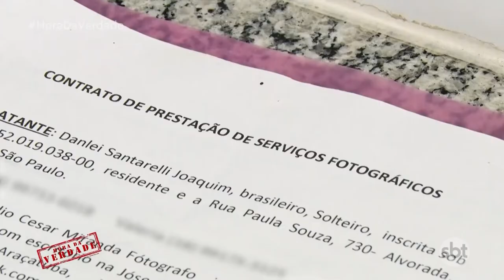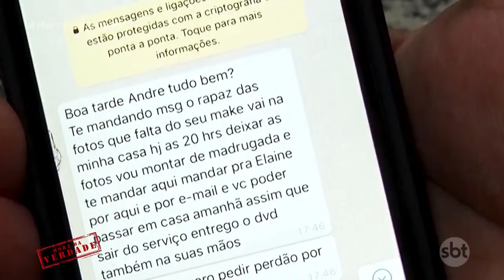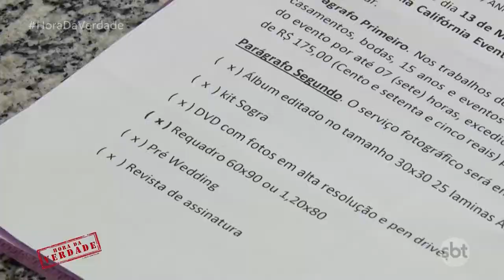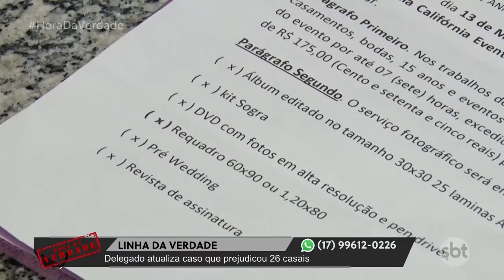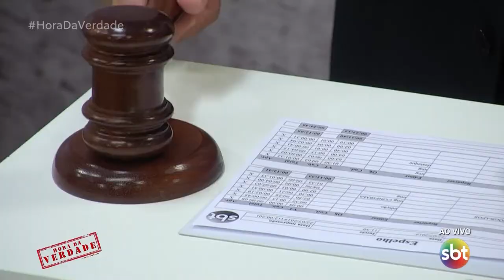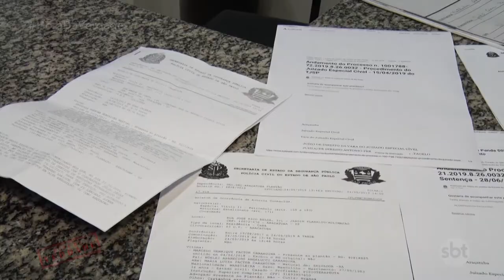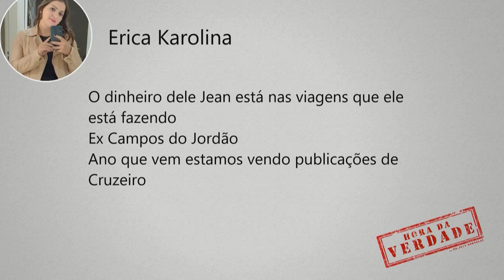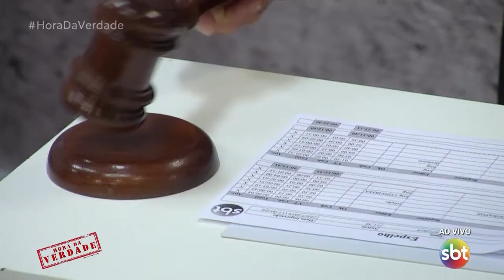Prejuízo: 26 casais pagam fotógrafo, mas não recebem álbum de casamento